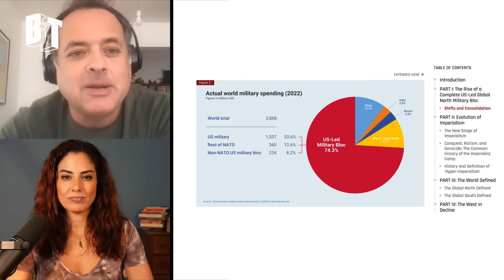Hyperimperialism: US-NATO’s Dangerous and Decadent New Stage, w/ Vijay Prashad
What is this new era of “Hyperimperialism” for the US/NATO Empire? Where do Gaza, Ukraine, and the Cold War on China fit in? How is the decline of Global North hegemony shifting the geopolitical landscape? Are there new possibilities for emergent organizations of the Global South? How do we maintain hope as we watch an exterminationist campaign unfold in Gaza?

To discuss this and more, Rania Khalek was joined by author, historian and journalist Vijay Prashad, Executive Director of The Tricontinental: Institute for Social Research, which recently published a dossier on “Hyperimperialism.”

Read the Tricontinental report:
Hyper-Imperialism: A Dangerous Decadent New Stage

This is just part of this episode. The full interview is available for Breakthrough News Members only. to access the full episode and other exclusive content.